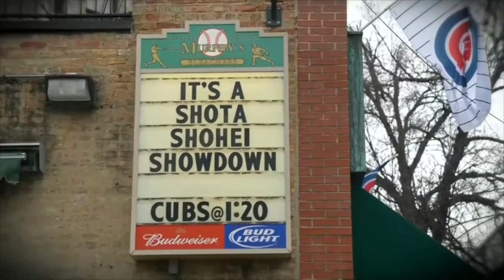Dodgers Vs. Cubs (4 - 7 - 2024 ) [FULL GAME] | MLB Season Highlights 2024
MLB Highlights
MLB Season 2024
World Series Game 2024
MLB Full Game
Padres Highlights
New York Yankees Highlights
Toronto Blue Jays Highlights
Dodgers Highlights
Houston Astros Highlights
MLB Highlights